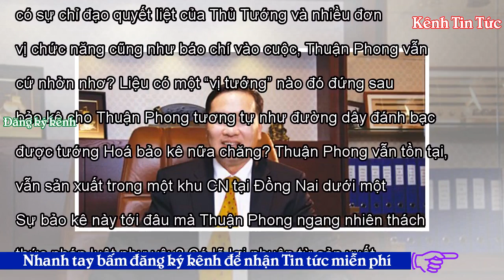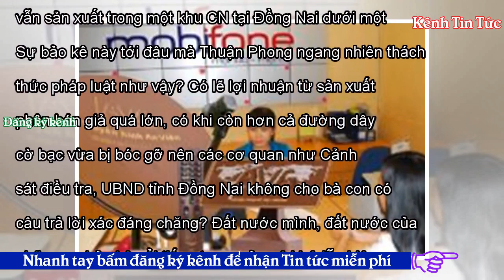Thuận Phong – Ai bảo kê cho ung nhọt tồn tại? - Kênh Tin Tức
Tweet Share 0 +1 Pinterest 0 Email FB Nguyễn Tuấn Anh 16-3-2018 Đánh quỵ 60 triệu nông dân toàn quốc bằng phân bón giả một cách không thương tiếc, vậy mà không hiểu vì sao, Thuận Phong vẫn có thể nhơn nhơn ngoài vòng pháp luật cho mãi tới giờ này.  Đường dây đánh bạc bị bại lộ, khi ấy ta mới giật mình hỏi, tại sao một đường dây lớn như vậy, hàng nghìn tỷ giao dịch phi pháp lại có thể tồn tại khi ta vẫn đầy đủ các cơ quan ban ngành, trang thiết bị chống tội phạm? Khi tướng Hoá bị bắt, lúc ấy, ta mới thất vọng và hiểu rằng có sự bảo kê. Mời xem clip của VTC: Phân bón Thuận Phong: Chi tiền tỷ để ...